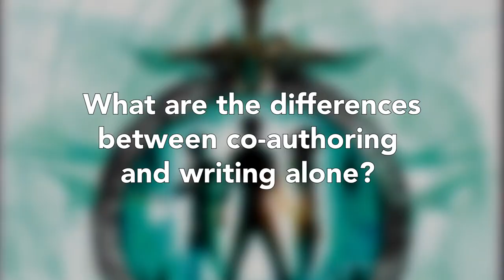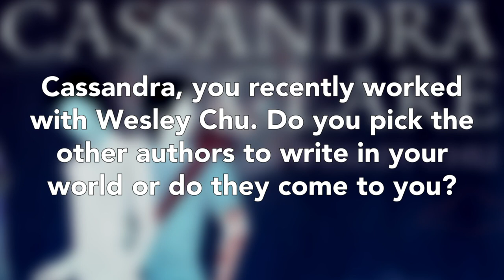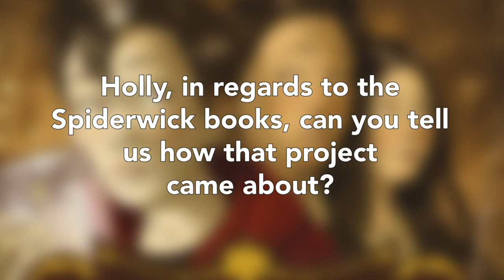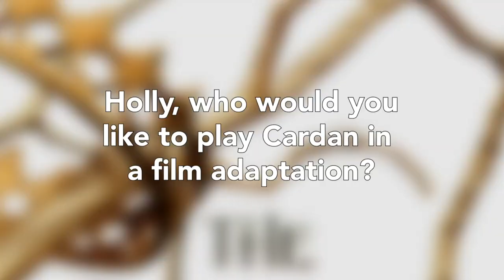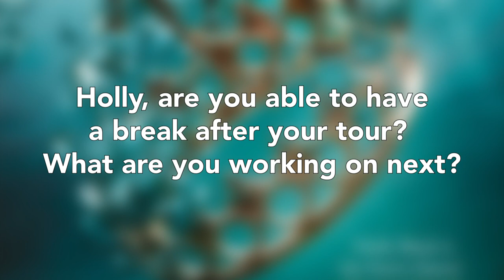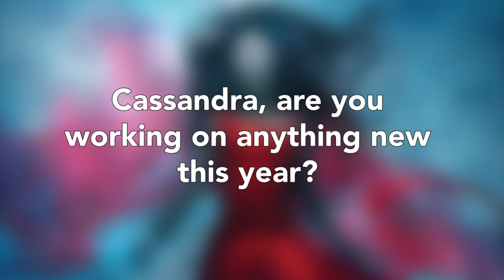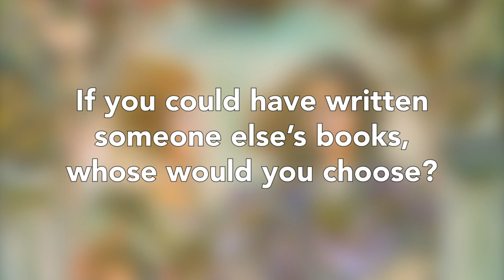An Interview With Holly Black & Cassandra Clare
Authors Holly Black and Cassandra Clare talk to us about their upcoming titles and the essential books all faerie fans must read.